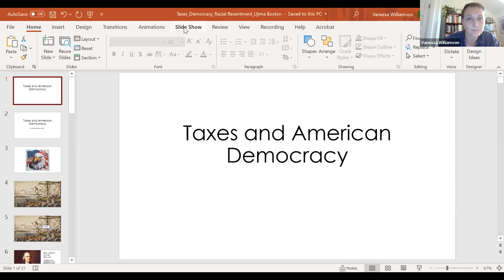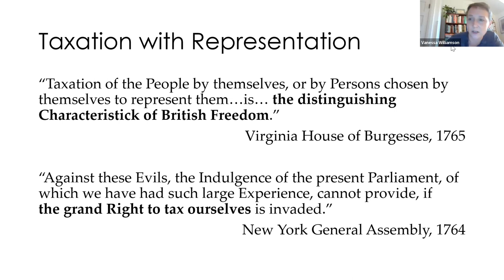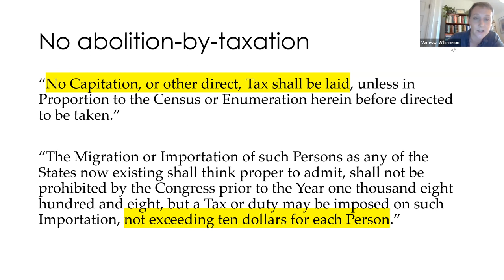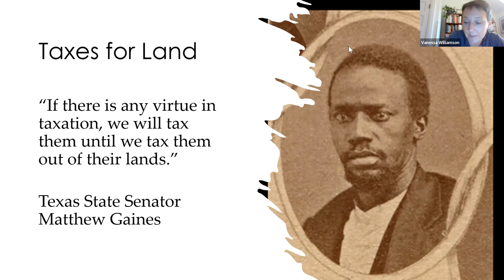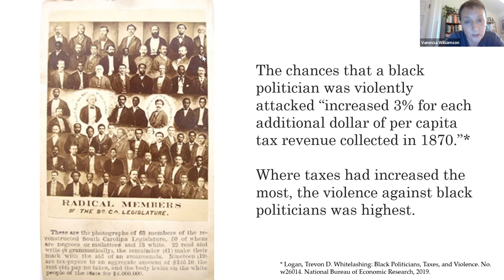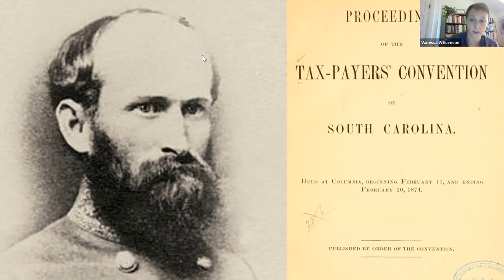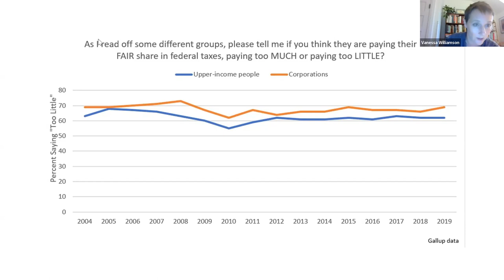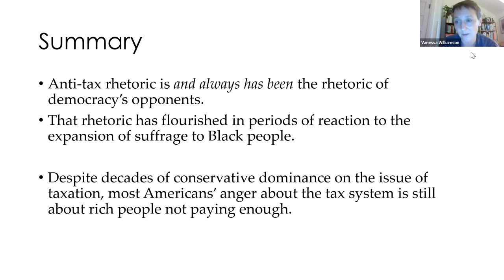UjimaWednesdays | Vanessa Williamson | September 28, 2022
This week we're joined by Vanessa Williamson.

Vanessa Williamson is a Senior Fellow in Governance Studies at Brookings and a Senior Fellow at the Urban-Brookings Tax Policy Center. She studies taxation, redistribution, and political participation.

She is the author of Read My Lips: Why Americans Are Proud to Pay Taxes, which brings together national survey data with in-depth interviews to explore why Americans view taxpaying as a civic responsibility and moral obligation. She is also the author, with Harvard professor Theda Skocpol, of The Tea Party and the Remaking of Republican Conservatism, which examines how the Tea Party pushed the Republican Party farther to the right. The book was named one of the ten best political books of the year in the New Yorker. Her current book project, Taxation for Representation, traces the role of tax policy in the advances and reversals of American democracy.

She has written on school segregation, tax opinion, and tax politics in the Washington Post; about the Tea Party, anti-union legislation, and voter registration at income tax filing in the New York Times; about taxpayer citizenship in the Atlantic; about philanthropy and austerity and white supremacy in Dissent; and about democracy and organizing for Teen Vogue. She has discussed her research on NPR’s “Marketplace,” CSPAN’s “Washington Journal,” CNN's "Fareed Zakaria GPS," CNBC’s “Squawk Box,” and MSNBC’s “The Rachel Maddow Show.”

She received her Ph.D. in Social Policy from Harvard University. She is a member of the advisory board of the Institute for Responsive Government. She received her Ph.D. in Social Policy from Harvard University.

The Boston Ujima Project is a democratic, member-run organization building a cooperative business, arts, and investment ecosystem in Boston, with a mission to return wealth to working-class communities of color. Ujima is bringing together neighbors, workers, business owners, investors, grassroots organizers, and culture-makers, to create a community-controlled economy in our city.